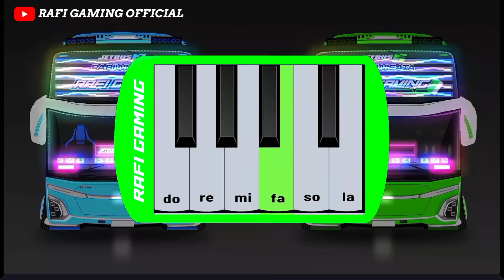Nada Telolet Basuri Kisinan 2 + FLM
⚠️ WARNING ⚠️
              DI LARANG REUPLOAD VIDEO INI

Mohon maaf kalau masih ada kekurangan🙏

⚡ TERIMAKASIH BUAT KALIAN YANG SUDAH SUPPORT ⚡

YANG UDAH NONTON & LIKE MAKASIH 🙏

THANKS FOR ALLAH SWT